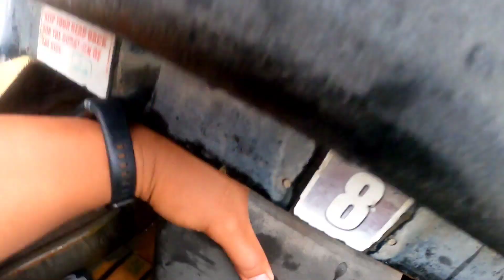EXTREME TOWER RIDE HINDI KINAYA ENCHANTED KINGDOM